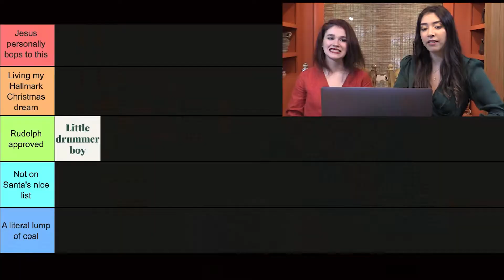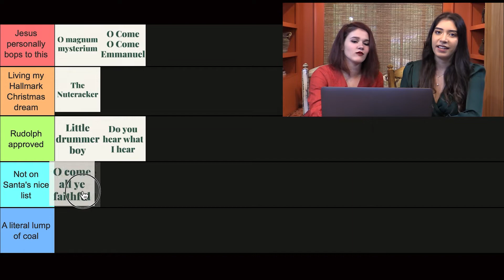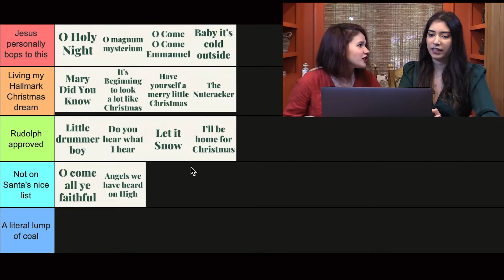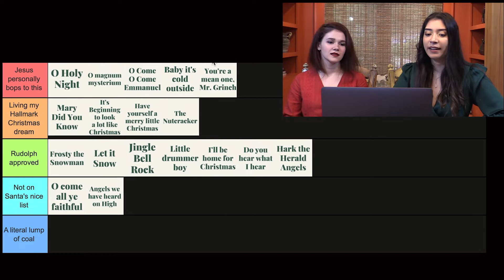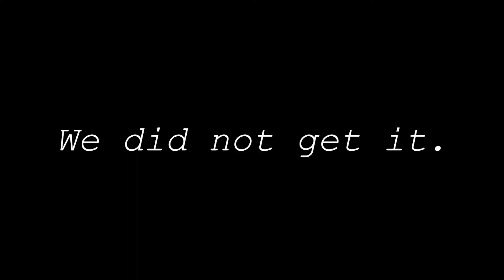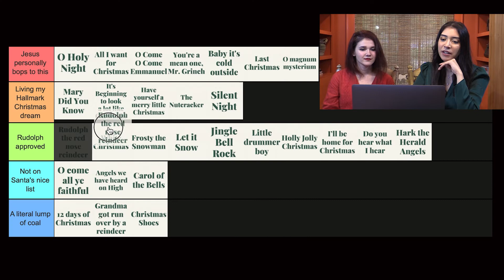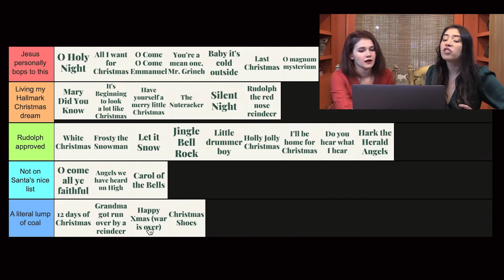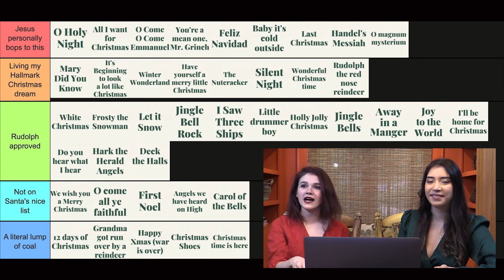Making A Christmas Music Tier List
We're here to tell you exactly which Christmas songs are a BOP and which ones are NOT!